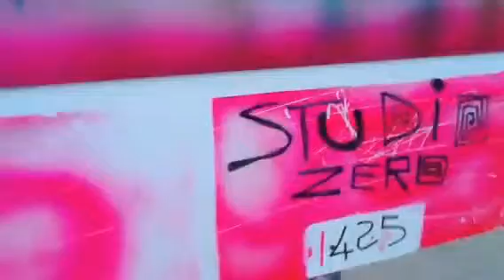Zero 425 amodovar